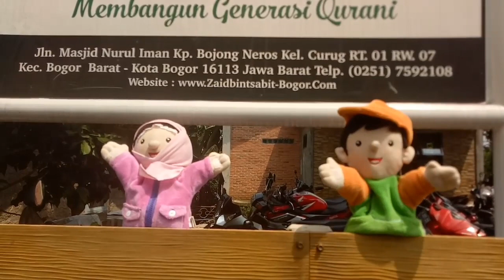Part 1 Kisah Kejujuran